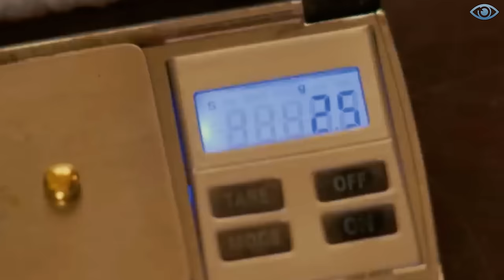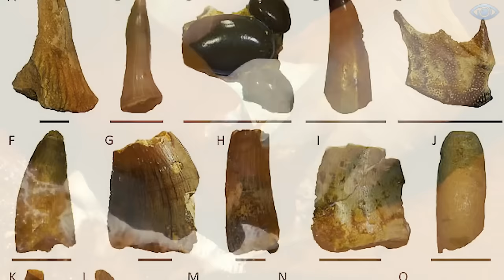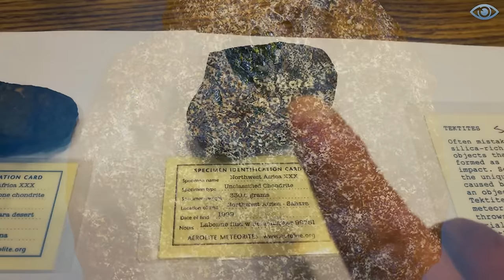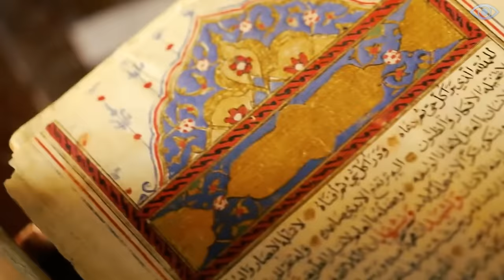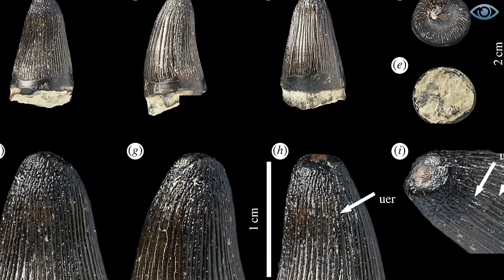No One Had to See THIS! This New SECRET DISCOVERY in SAHARA Has Changed History! Top 20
This New SECRET DISCOVERY in SAHARA Has Changed History! Top 20

The Sahara is the largest desert in the world. Its sands have hidden the most amazing secrets from human eyes for centuries. But scientists are challenging the extreme heat and drought to uncover the secrets that this desert holds. In this video, I will tell you about the most secretive scientific discoveries in the desert that shock everyone.